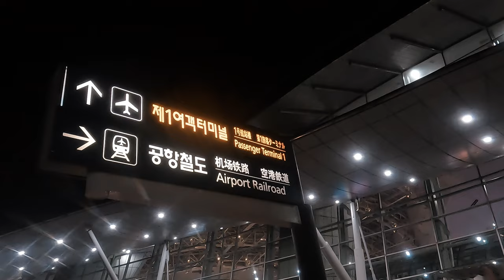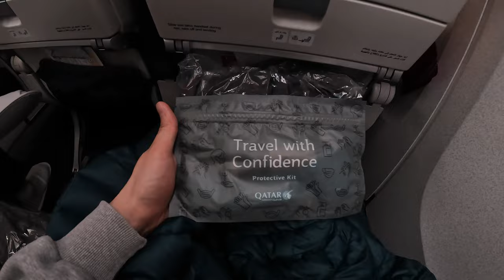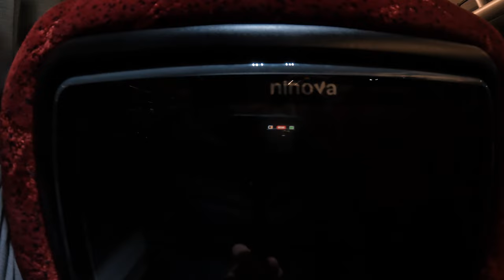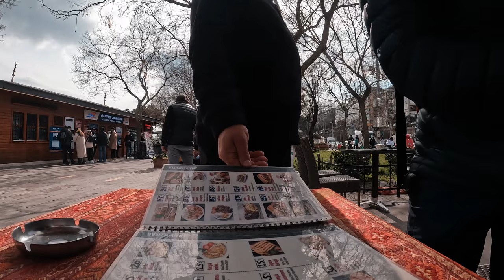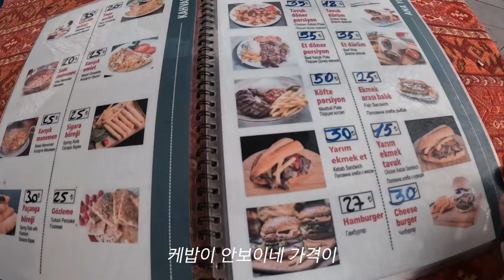[이예쓰 ep2.] 🇹🇷 코시국 터키 입국, 대혼란 하지만 적응 중! Turkey travel, It's chaos. But, I'm adapting now.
[한국어]
드디어 터키에 입국했습니다. 정신 없어도 즐겁습니다. 아직은 터키 사람들과 대화하는 것, 화폐가치 등 적응 안되는 부분들이 많습니다. 왜 터키에서 저 혼자 생존기를 찍고 있는 것 같을까요..ㅎㅎ
항상 즐겁게 이예쓰!
(편집 파일이 날라가,  6분 8초 자막 오타뿐만 아니라 전반적인 수정을 못하게 됐습니다ㅠ/컷편집을 더 부드럽게 해야겠어요)

[English]
Finally arrived in Turkey. It's fun without being crazy. There are still many things that I cannot adapt to, such as talking with Turkish people and the value of money. Why is it that I seem to be filming a survival story alone in Turkey?..
It's always fun!
(The edit file was lost, so I couldn't make any general corrections as well as typos in the subtitles for 6 minutes and 8 seconds./I need to make the cut editing smoother)

[Türk]
Sonunda Türkiye'ye geldi. İnanılmaz eğlenceli. Türklerle sohbetler, paranın değeri gibi hala alışık olmadığım birçok şey var. Neden Türkiye'de hayatta kalma hikayesi çeken bir tek benmişim gibi görünüyor?...
Her zaman eğlencelidir!
(Düzenleme dosyası kaybolmuş, 6 dakika 8 saniye boyunca altyazı yazım hataları ve genel düzeltmeler yapılmadı./Kesi düzenlemeyi daha akıcı hale getirmem gerekiyor)